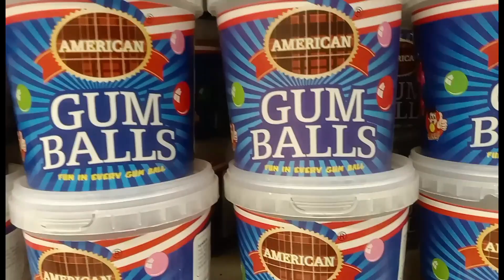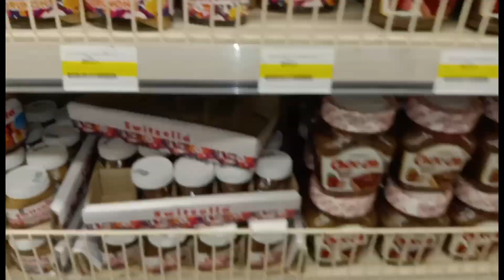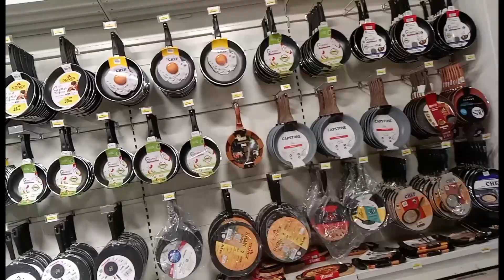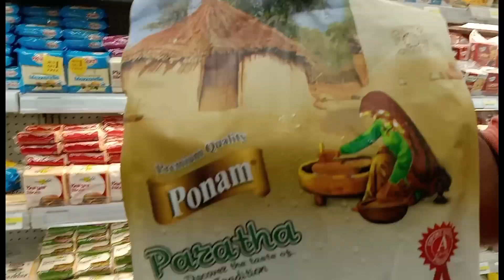Grocery Shopping from Imtiaz SuperMarket 😍 | Vlog # 267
imtiaz supermarket
lockdown grocery shopping
imtiaz super market grocery shopping
imtiaz super market karachi
eid grocerry shopping
shopping
imtiaz supermarket karachi
shopping vlog
imtiaz,grocery haul
shopping at imtiaz super market
shopping haul
grocery
imtiaz grocery sale
eid grocery shopping
mall shopping
shopping video
grocery shopping imtiaz